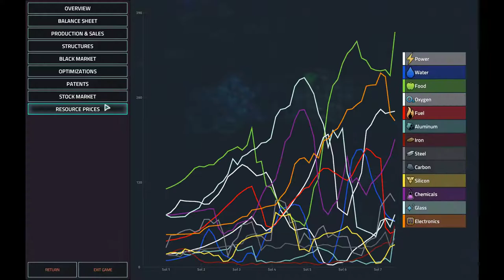Structurally Unsound Scenario | Offworld Trading Company